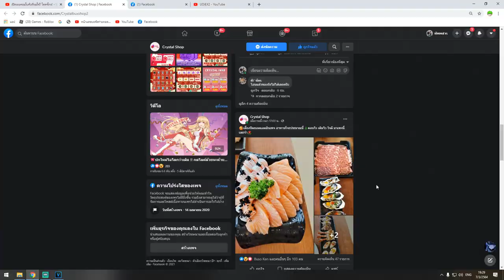Blox Fruits ลองเล่นในจอยครั้งเเรก! เล่นอย่างยากกกโคตรฮาา เกือบตาย!